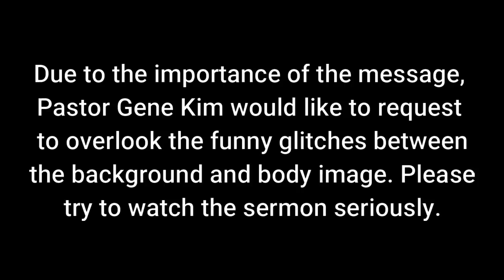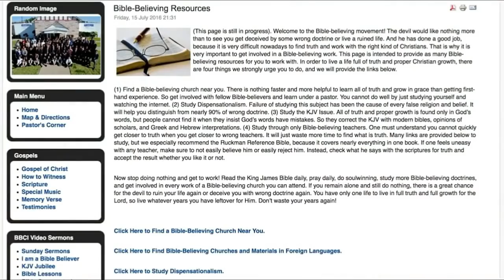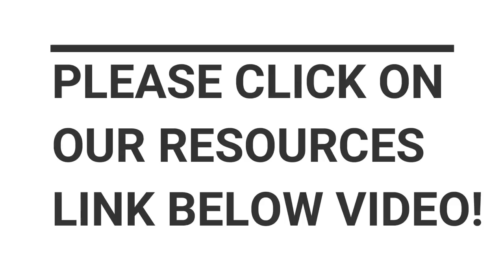The Christian War of Covid-19 | Dr. Gene Kim